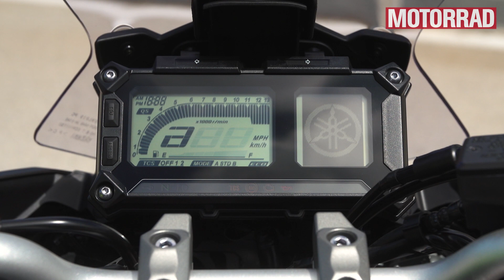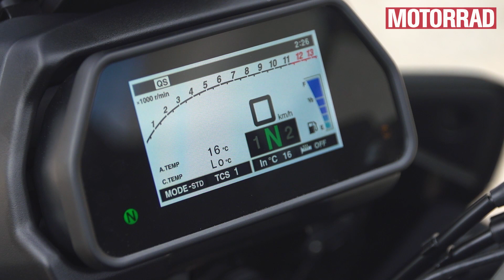Yamaha Tracer 900 und Tracer 900 GT im Fahrbericht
Yamaha hat die neue Tracer 900 und 900 GT in Spanien präsentiert.